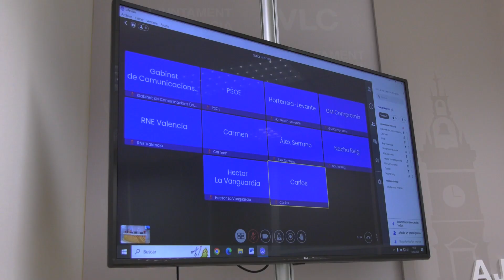Juan Carlos Caballero. Junta de Gobierno Local. Falles. (11/12/2023)